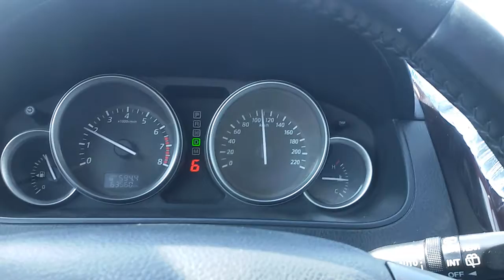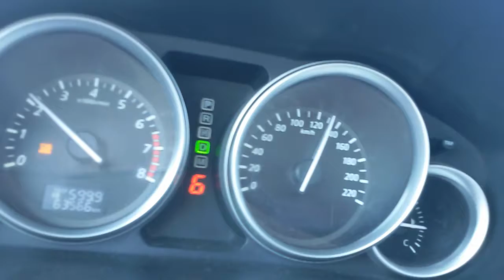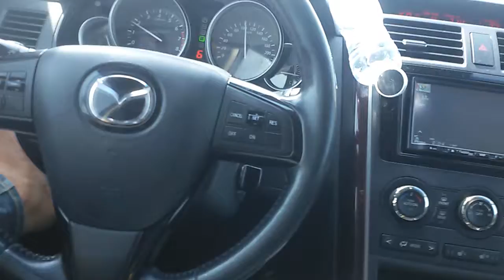Nazarat hussain bhatti poonchi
*اچھا انسان حال میں ملے تو ماضی بٌھلا دیتا ہے اور مٌستقبل سنوار دیتا ھے. !!!*💞💞نظارت حسين بهٹی پونچھی جموں کشمیر